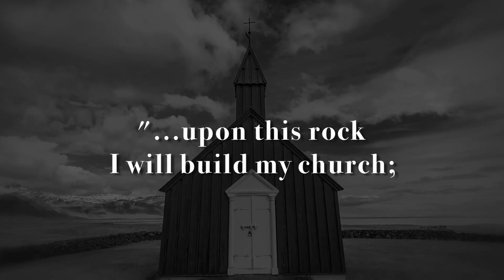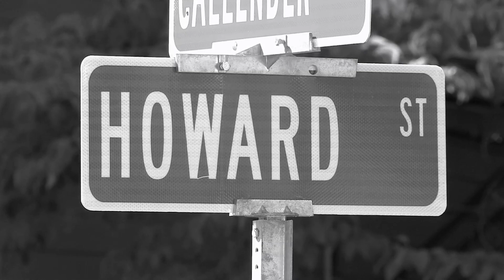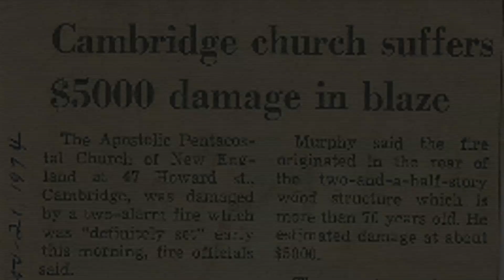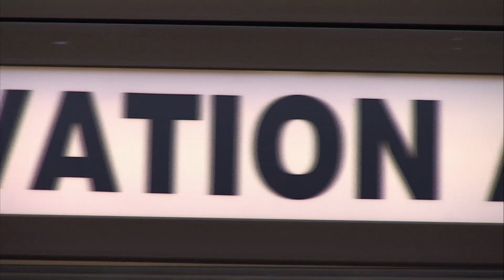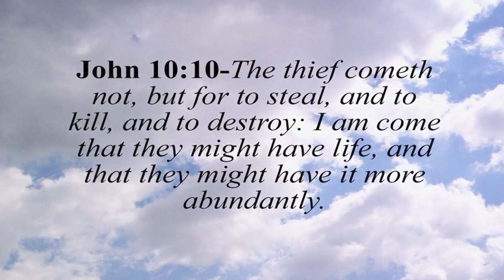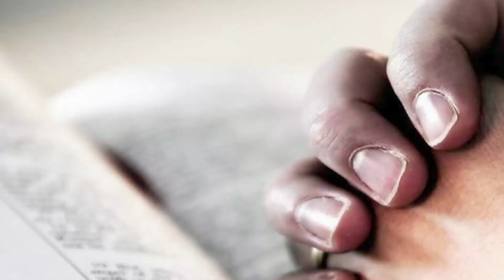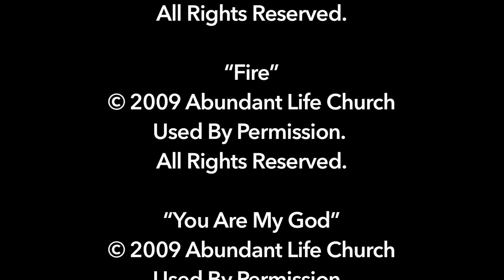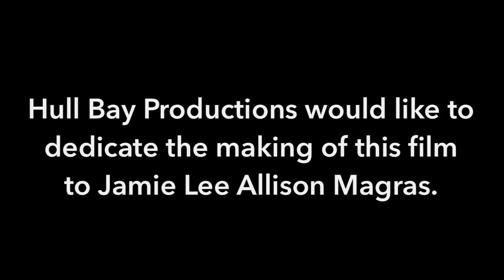100 YEARS 100 VOICES OF FAITH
The Abundant Life Church celebrated 100 Years in September 2017. Here is a documentary telling the stories of the 100 Years, through 100 Voices of Faith!